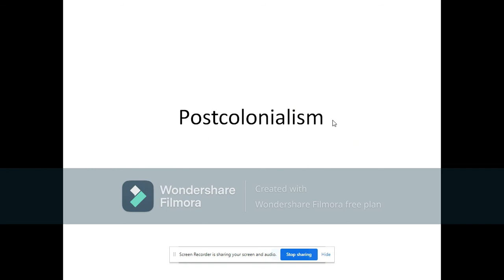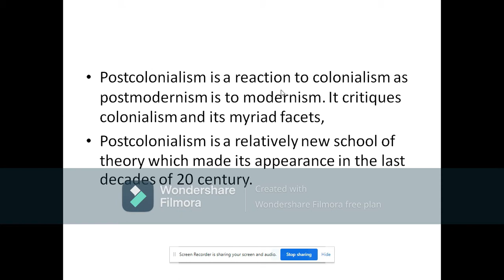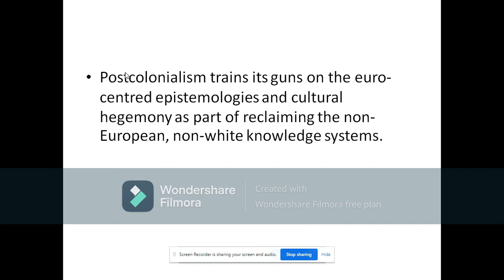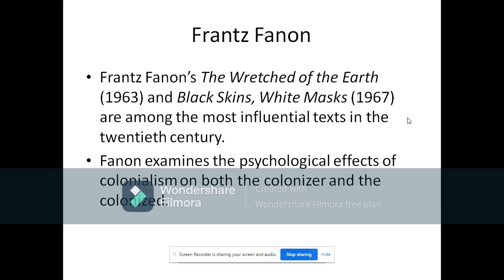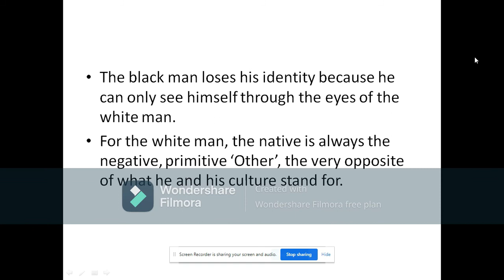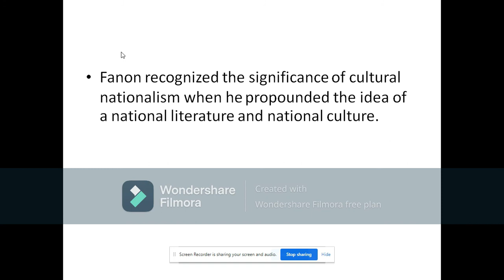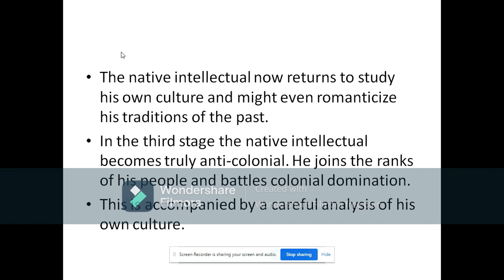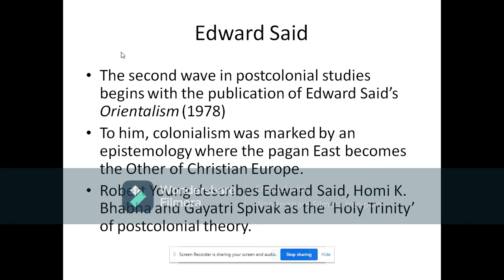Postcolonialism- Part 1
*Postcolonialism *Part1 *Vinodkumar *Learners'Centre
*FrantzFanon *EdwardSaid *HomiKBhabha *GayatriSpivak

Vinodkumar A
Associate Professor,
RSM SNDP Yogam Arts & Science College,
Koyilandy